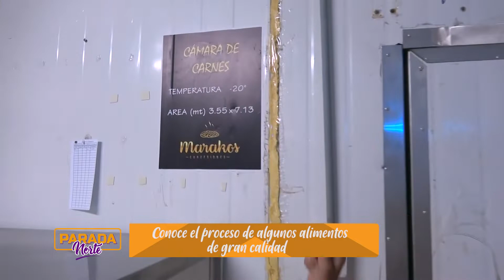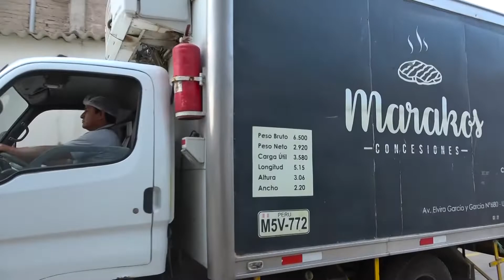Parada Norte - Procesadora de alimentos Marakos